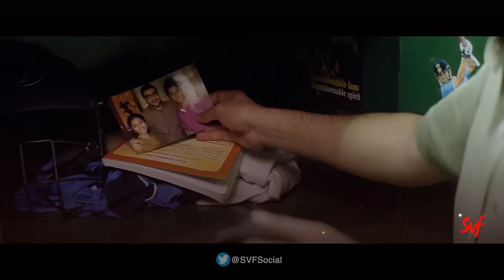Bariye Dao(বাড়িয়ে দাও )-Lyrical | Chalo Paltai | Prosenjit | Anupam Roy | Haranath Chakraborty I SVF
The main priority in a father-son relationship is to be each other's strongest ally, supporting one another through thick and thin. Listen to "Bariye Dao" song from the movie "Chalo Paltai" in the melodious voice of Anupam Roy with its full lyrics only on SVF.
আদর শাসন যাই থাকুক, বাবা-ছেলের সম্পর্কে প্রাধান্য পাক বন্ধুত্ব। একজন আর একজনের বিপদে হাত বাড়িয়ে দেবে এটাই তো হওয়া উচিত। অনুপম রায়ের কণ্ঠে 'চলো পাল্টাই' সিনেমা থেকে শুনুন 'বাড়িয়ে দাও' সম্পূর্ণ লিরিক্স সহ কেবলমাত্র SVF এ।

Credits :

Film : Chalo Paltai
Starring : Prosenjit Chatterjee, Aryann Bhowmik, Tathoi Deb
Presenter : Shrikant Mohta & Mahendra Soni
Produced by : SVF
Direction: Haranath Chakraborty
Screenplay: N.K. Salil
D.O.P : Soumik Haldar
Lyrics : Anupam Roy
Edit : Rabiranjan Moitra